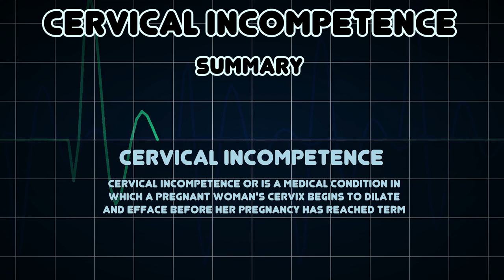Cervical incompetence (Medical Condition)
Symptoms, risk factors and treatments of Cervical incompetence (Medical Condition)

Cervical incompetence or is a medical condition in which a pregnant woman's cervix begins to dilate and efface before her pregnancy has reached term